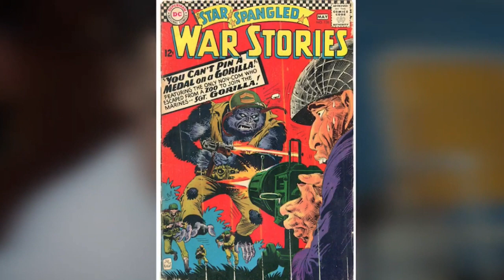KITE MAN! Charlie the Gorilla! Ending Explained! - Peacemaker Episode 5 Review & Breakdown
Peacemaker Episode 5 is here and delivers some deep cut, obscure DC references, and so much more!

More content from The DC Life:

My Other Channels: The Marvel Life
                                    The Movie Life